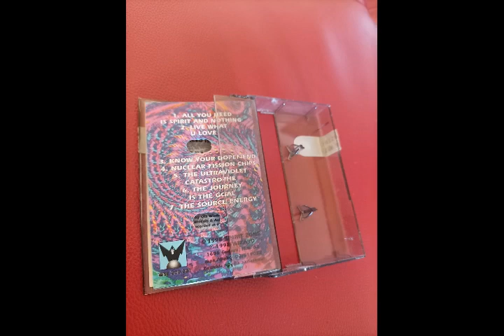Space Tribe – Nuclear Fission Chips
Space Tribe – The Ultraviolet Catastrophe

Label: Wizard  – WSZ 200.231
Format: Cassette, Album
Country: Bulgaria
Released: 1998
Genre: Electronic
Style: Psy-Trance